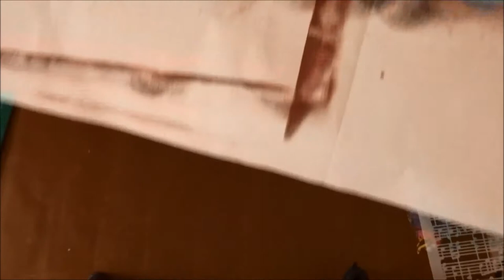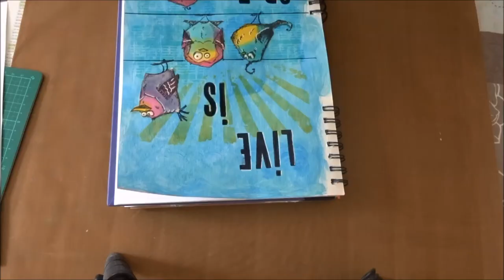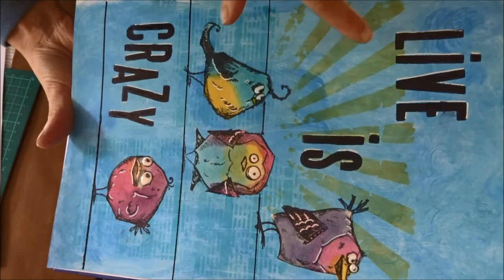Art Journal:Crazy birds by Tim Holtz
voici une vidéo avec le pas à pas pour réaliser cette page de mon art journal avec les fameux tampons de Tim Holtz